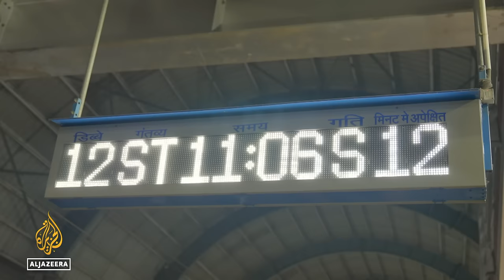Dare to Dream: The Bollywood Dancers | Bollywood Dreams EP 3 | Documentary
In Bollywood films, dance is unique in its ability to be a part of the storytelling. From the thrilling movements and dramatic facial expressions of the performers to their vibrant makeup and brilliant outfits, it's little surprise that many in India want to be the name behind the big dance numbers.

Vijaya - a woman who lives, eats and breathes dance - has a love for a traditional folk dance called Lavani. But her choice to pursue her passion comes with consequences. We watch as she chooses dance over her parents and continues to perform despite the traditional and cultural expectations for women in her community.

Elsewhere, Satish is a young choreographer desperate for recognition in Bollywood's competitive dance industry. The pandemic has meant he isn’t getting much work and his family is desperate for his financial support - but Satish can’t catch a break. His dance academy is failing, he’s not getting any gigs and is struggling to eke out a living. We watch as he struggles to make his dreams come true in an unforgiving industry.